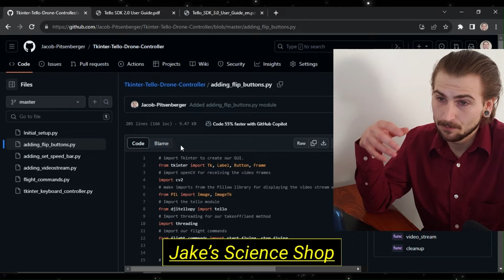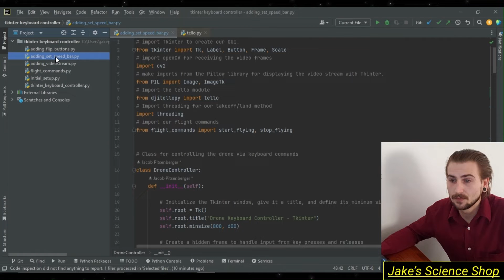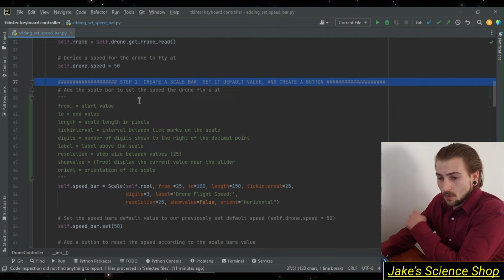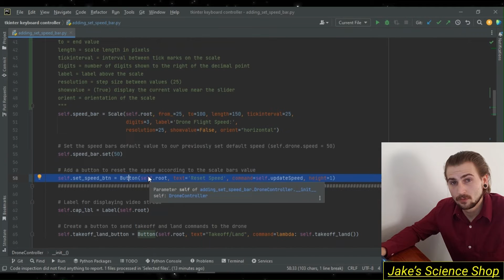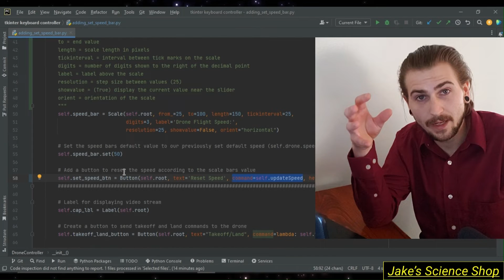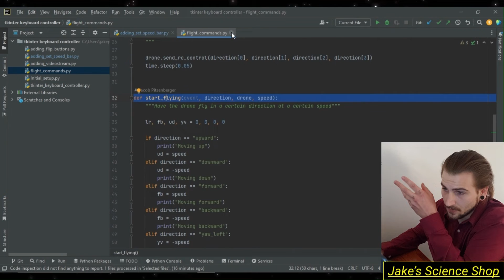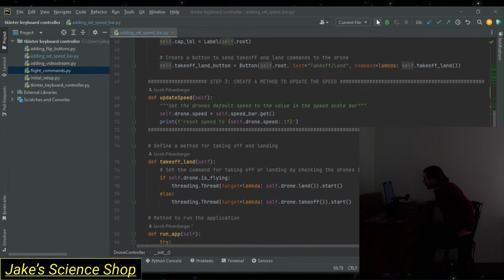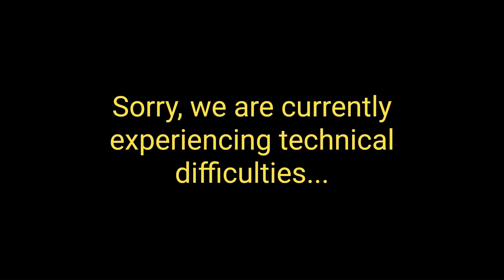Setting Tello Drone Flight Speed with Python and Tkinter | GUI Scale Bar and Set Speed Button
🚁 Elevate your Tello drone programming skills by fine-tuning its flight speed! In this tutorial, we dive into the intricacies of setting the Tello drone's flight speed using a Python-Tkinter GUI. Explore advanced functionalities as we take the basic Tello command and implement it dynamically. Join me on this coding adventure, enhancing our drone control capabilities one step at a time!

⚙️ Key Highlights:
0:00:28 - SDK and tello.speed
0:02:25 - Code Walkthrough
0:09:14 - Demo
0:10:50 - EPIC FAIL
0:10:57 - Thoughts and Thanks

🎥 Previous Videos Mentioned:
Taking Flight: Python - Tkinter Tello Drone Controller | Part 3: Drone Integration & Demo